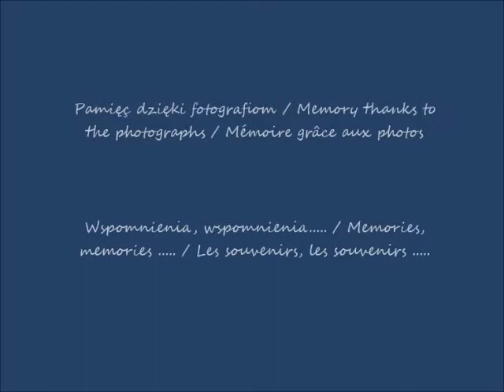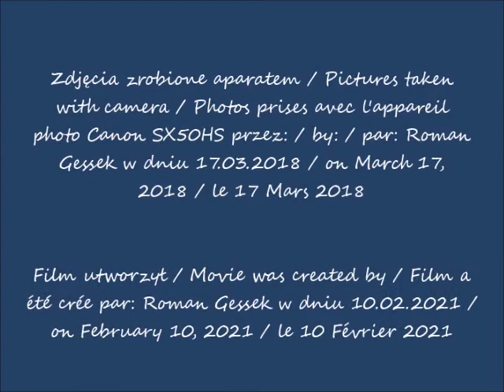2021 02 10 2018 03 17 Warszawa Spacerując Alejami Jerozolimskimi Zachód słońca cz 1 po 15 46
Spacerując Alejami Jerozolimskimi / Strolling through the Jerusalem Avenues / En flânant dans les Avenues de Jérusalem
Zachód słońca / Sunset / Le coucher du soleil
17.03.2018 po / after / après 15.46